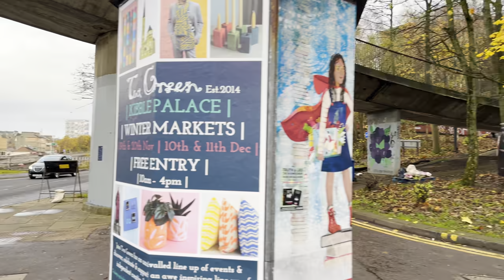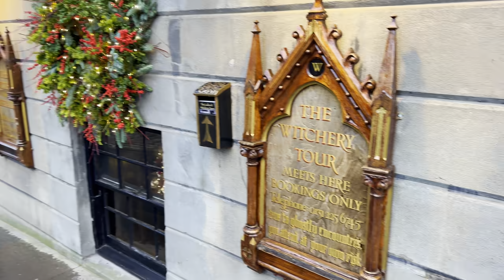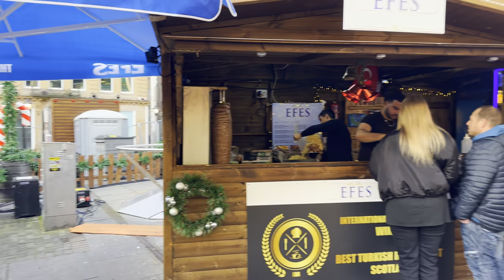Isle Of Sky, Glasgow & Edinburgh Scotland | 4K HDR Walking tour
Join us on a journey through Scotland's breathtaking landscapes and historic cities. Our walking tour begins on the picturesque Isle of Skye, where we'll explore its rugged cliffs and charming villages. Next, we'll head to Glasgow, where we'll discover the city's rich cultural heritage and vibrant arts scene. We'll take a break and explore the city of Edinburgh with its stunning architecture and rich history of Scotland's capital. We'll end our tour with an evening walking tour of Glasgow, where you'll see the city come alive with a new light. This video is the perfect way to experience Scotland's beauty and culture without ever leaving your home. Don't miss it!

00:00:00 Isle Of Skye
00:12:44 Glasgow Part 1
01:11:04 Edinburgh
02:37:32 Glasgow Part 2